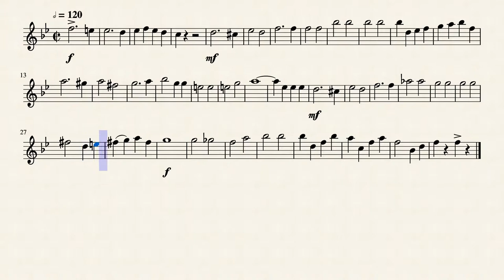On Wisconsin Clarinet 2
Clarinet 2 part for On Wisconsin.
Under tempo.